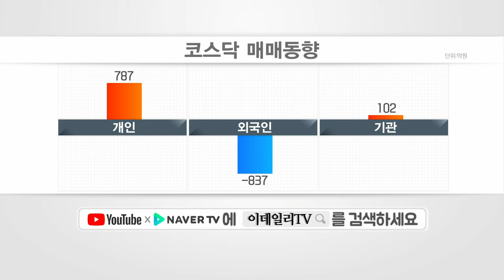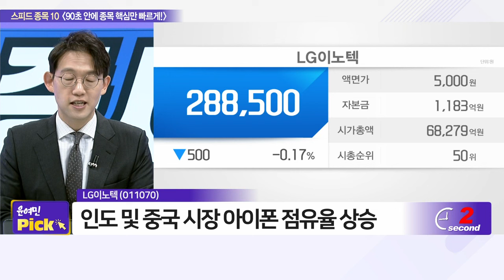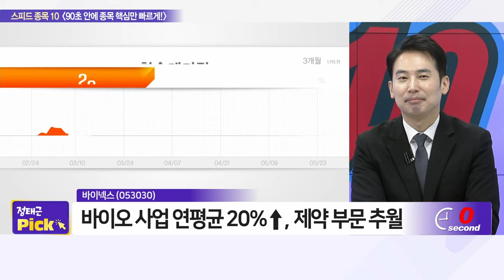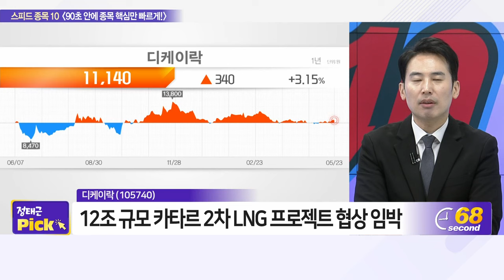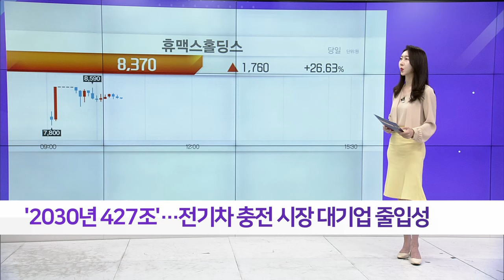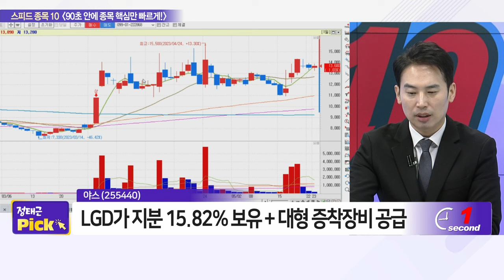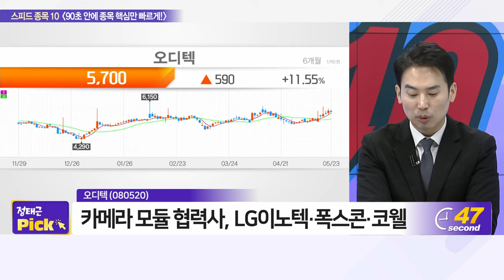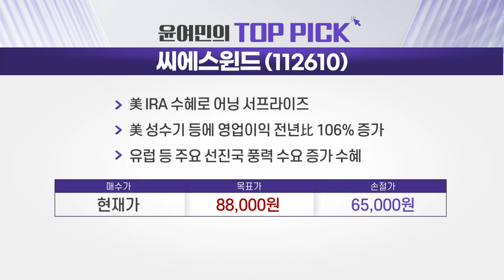씨에스윈드,효성첨단소재,LG이노텍,엠씨넥스,비에이치,한솔케미칼,제노코,SK텔레콤,NHN,넥스트칩,NAVER,티엘비,마이크로투나노,바이넥스,일승_증시파워 10 (20230523)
윤여민‘s pick

씨에스윈드 (112610): 윤여민의 TOP PICK
-美 IRA 수혜로 어닝 서프라이즈
-美 성수기 등에 영업이익 전년比 106% 증가
-유럽 등 주요 선진국 풍력 수요 증가 수혜

효성첨단소재 (298050): 정태근의 TOP PICK
-탄소섬유, 우주·방산 기술 발전 로드맵과 동행
-탄소섬유 1.4만 톤 증설 1년 당기며 속도↑
-전사 영업 대비 탄소섬유 비중 내년 18%로 증가